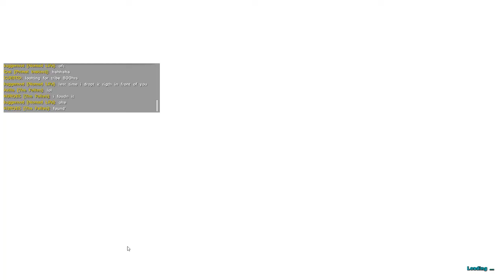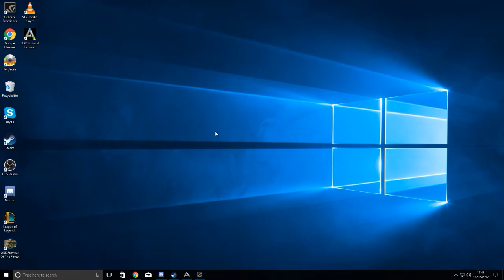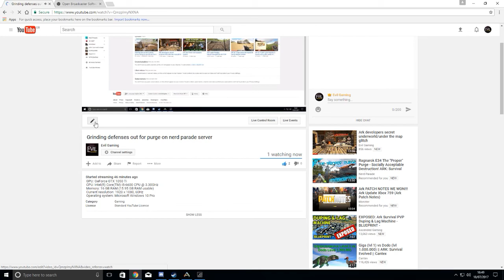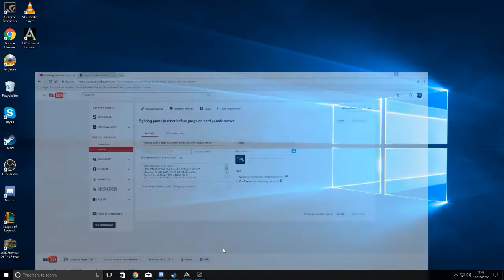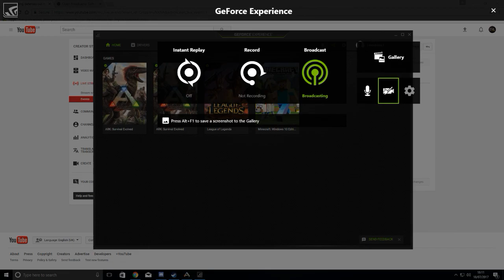taming dung beetles raising wyvern and getting ready for purge on nerd parade server